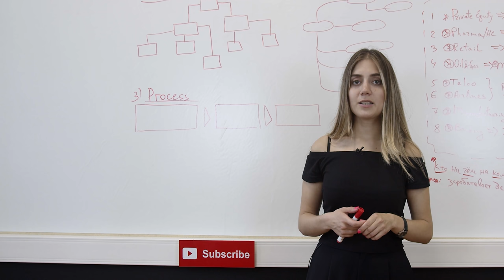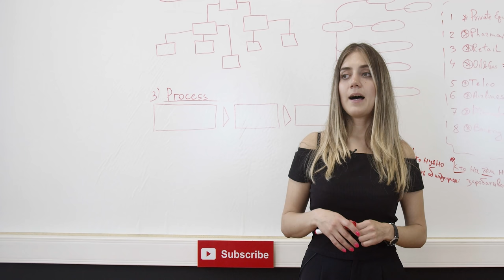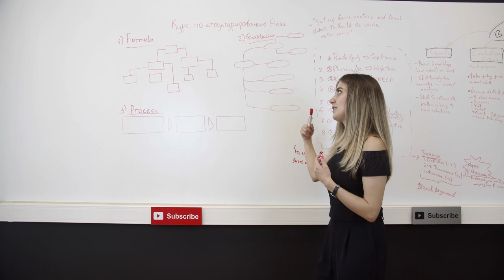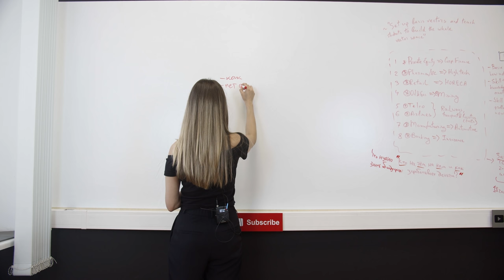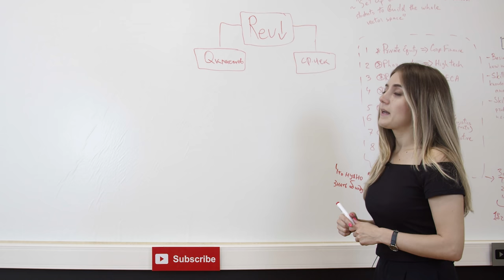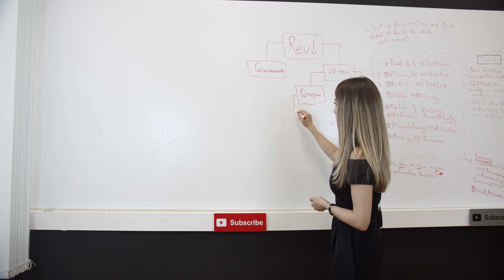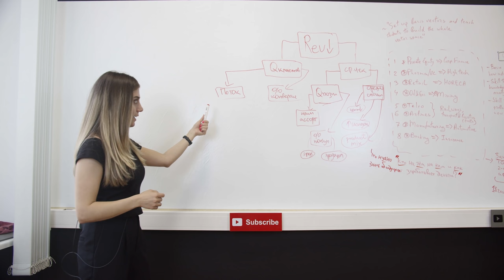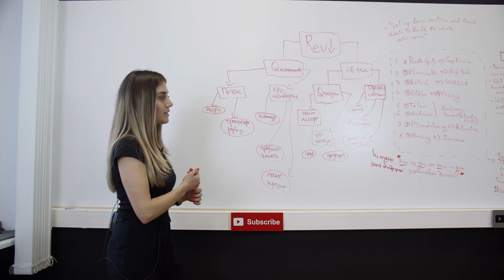Как решать кейсы на интервью в консалтинг? Структурирование через формулы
Курс по подготовке к кейс-интервью . По этой же ссылке - осталные эпизоны CasesWithAnna! Нажмите на кнопку "Бесплатные материалы" и продолжайте смотреть!

Консалтеры and the like, возрадуйтесь! Сегодня мы запускаем новое шоу - CasesWithAnna ! Отныне и каждые две недели Анна Саакян, глава Costa Case Club и ментор курса по структурированию Fless, будет делиться основными (и не только) инсайтами решения бизнес-кейсов для интервью в консалтинговые компаний и стратегические/аналитические подразделения корпораций. А еще нас ждут крутые гости - как "кандидаты", так и "интервьюеры". Впрочем, достаточно спойлеров.